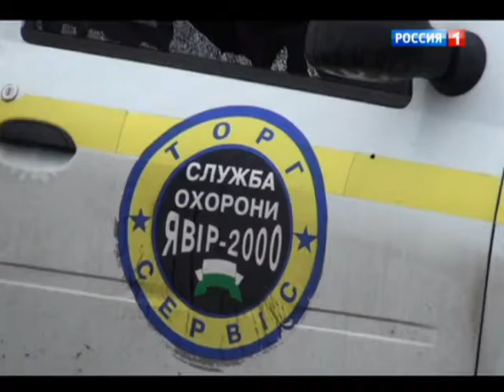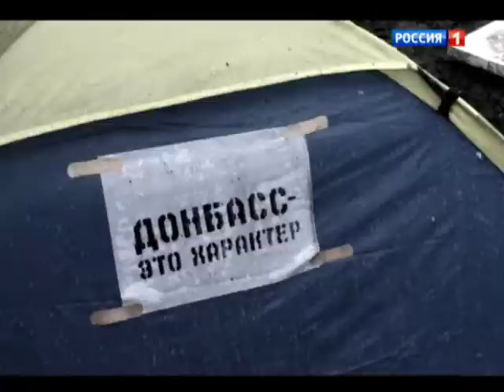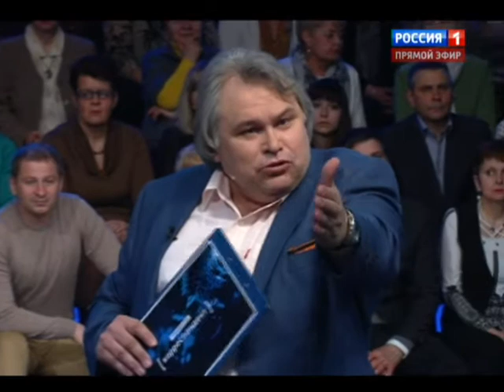Специальный корреспондент Противостояние 2 Александр Рогаткин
Против политики новых властей Киева выступают практически все города юго-востока страны. В Славянске, Мариуполе, Харькове, Донецке, Енакиеве требуют провести референдум о статусе своих регионов. Обстановке и настроениям местных жителей посвящен фильм Александра Рогаткина "Противостояние 2".